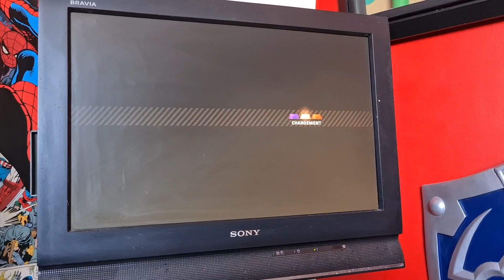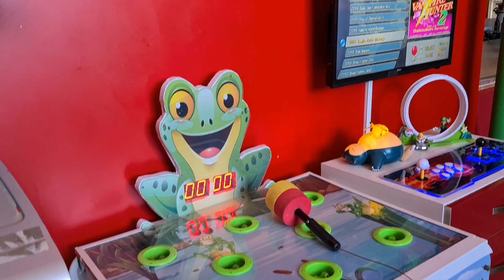salle d anniversaire sur marseille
salle d anniversaire pour enfants  sur Marseille, Allauch, le Triboulka circus  te propose 22 thèmes infos au 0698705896.